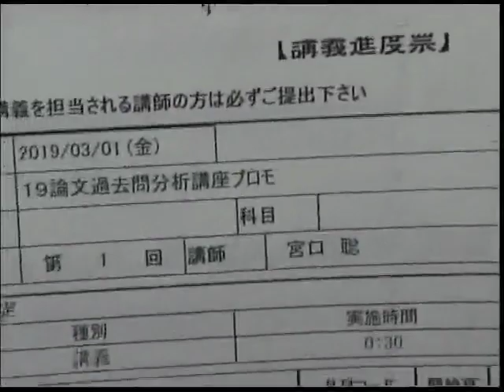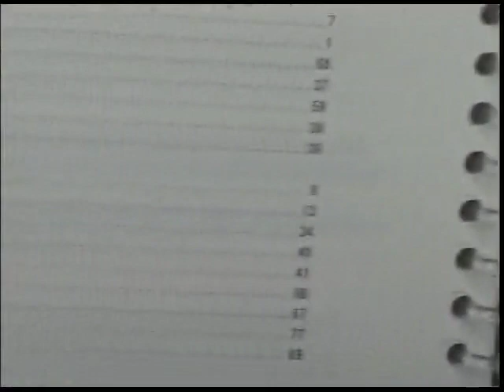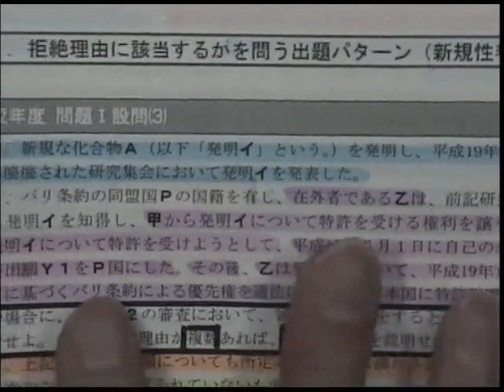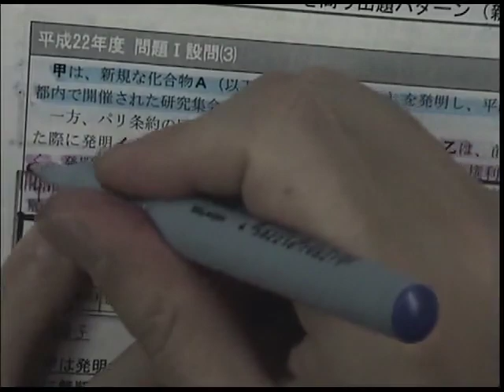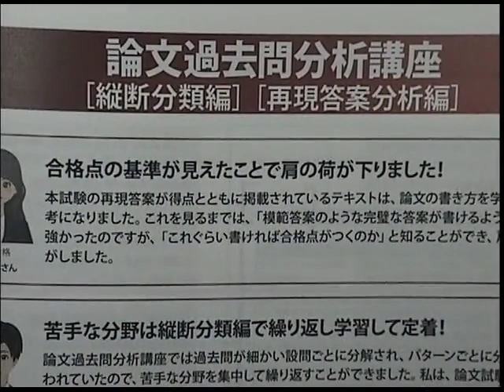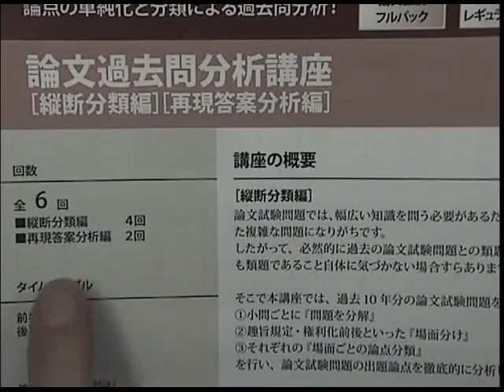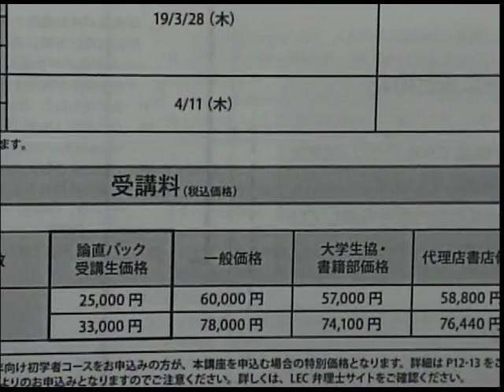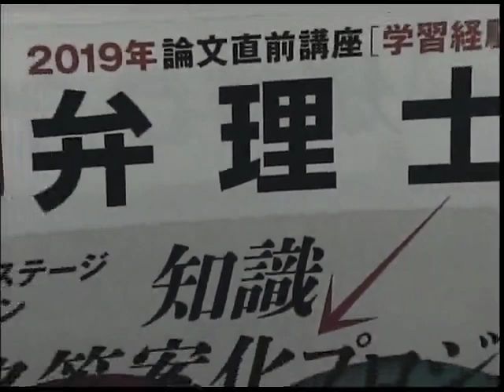【LEC弁理士】2019年向け論文過去問分析講座プロモーション